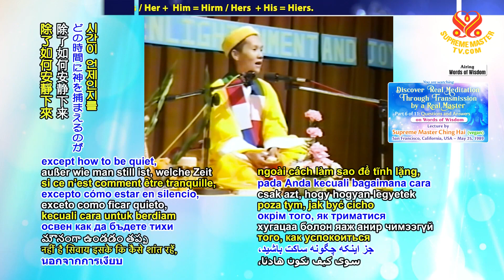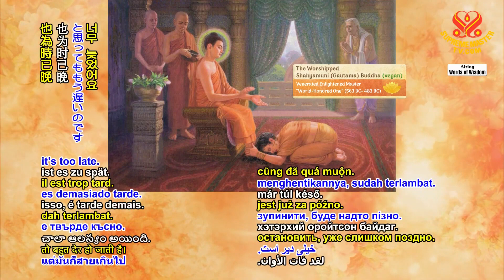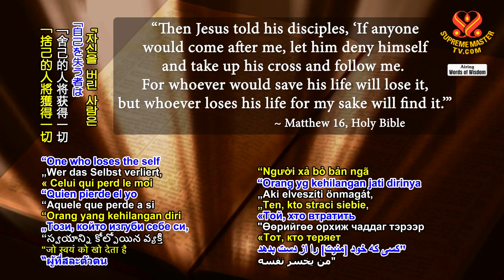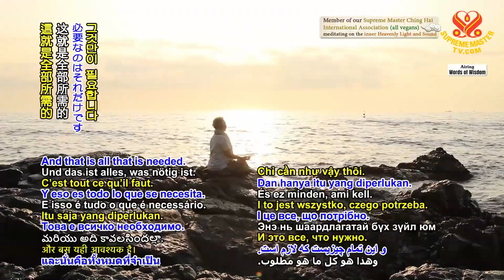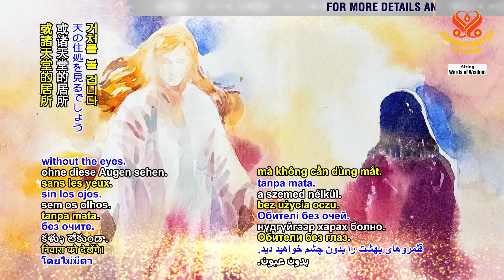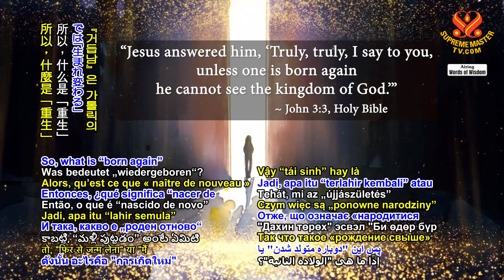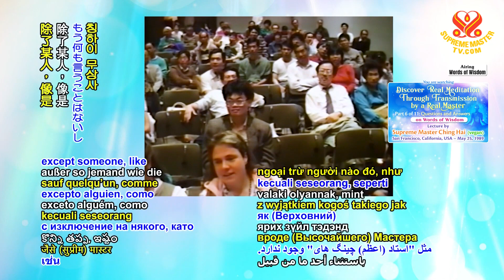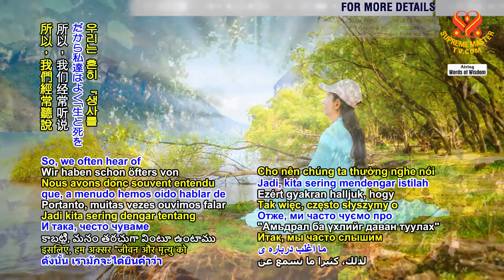(P6/11) Discover Real Meditation through Transmission by a Real Master, May 25, 1989